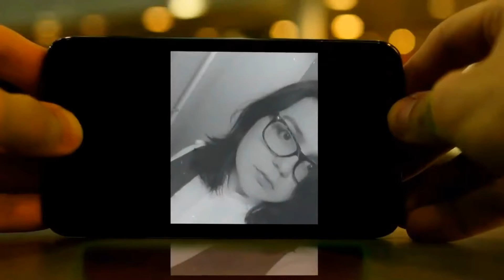Dartmouths Finest Highlight Video